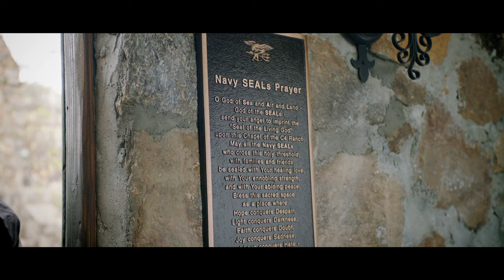The C4 Foundation SEAL Family Testimonial Video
With a 560 acre ranch and neuroscience-based programs, the C4 Foundation provides integrative support to active-duty Navy SEALs and their families in memory of Chuck Keating IV (C4).
- LLTB.